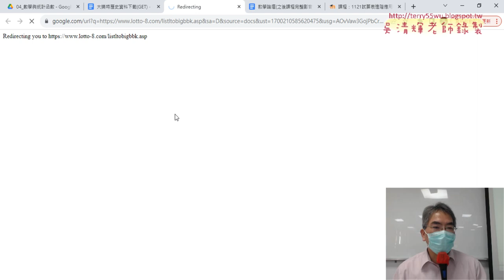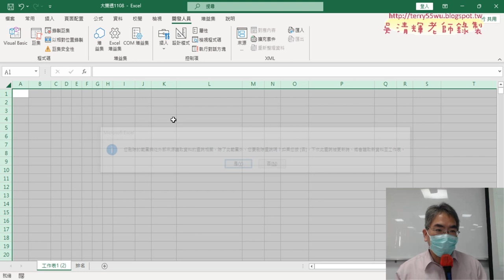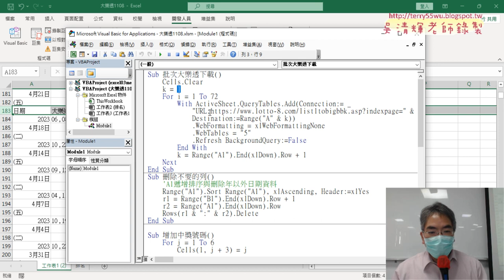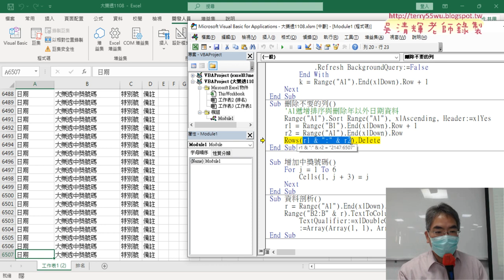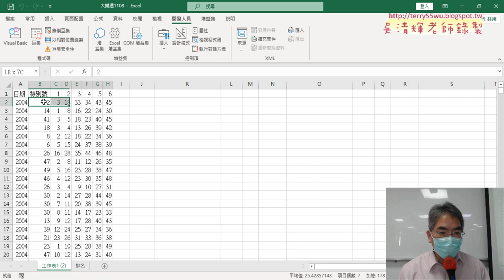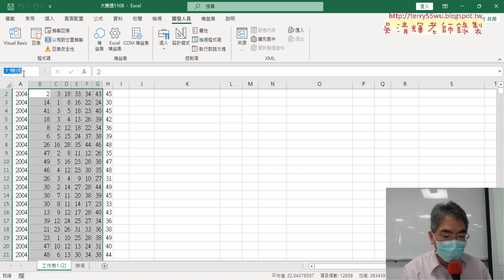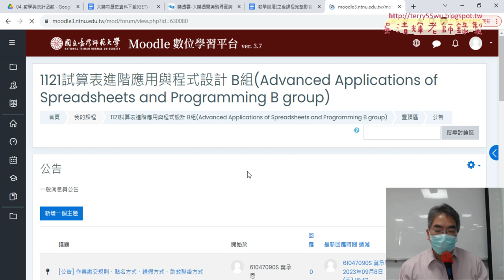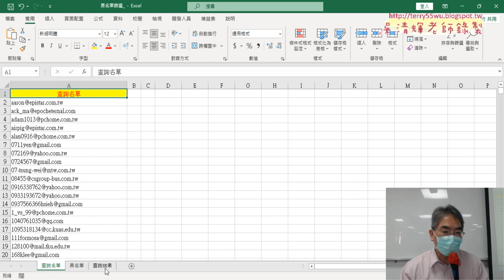01 重點複習大樂透分析與開啟黑名單篩選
上課內容：
01_重點複習大樂透分析與開啟黑名單篩選
02_黑名單篩選用COUNTIF與篩選
03_錄製黑名單篩選巨集與註解
04_關閉畫面更新與自行撰寫VBA程式

課程理念：
1.以循序漸進的方式, 透過詳細的說明和實用的50個Excel VBA範例,
2.進而解說EXCEL與資料庫的結合，甚至將EXCEL當成資料庫來使用，

吳老師  112/11/18